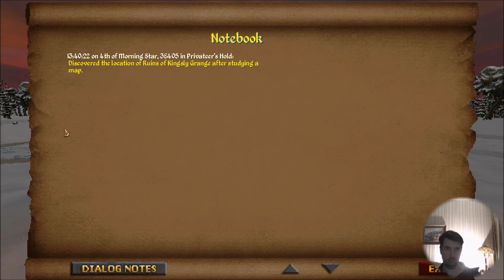Daggerfall 2025 gameplay with DREAM 90s ultra modded